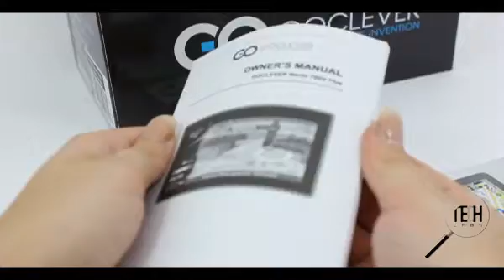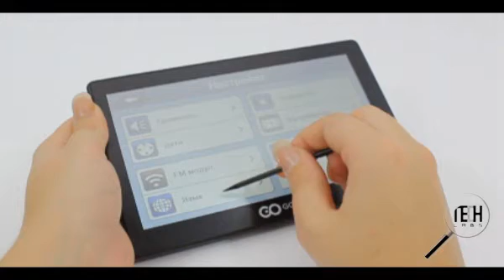Goclever NAVIO 700CAM review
читайте подробный Обзор навигатора GoClever Navio 700 Cam с возможностью подключения